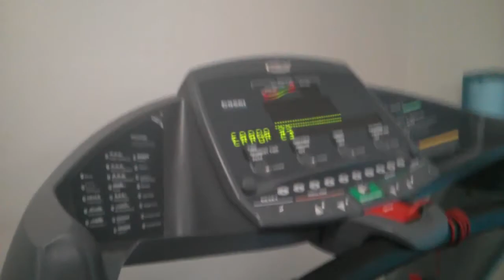GTNLife - Fire and Starbucks!